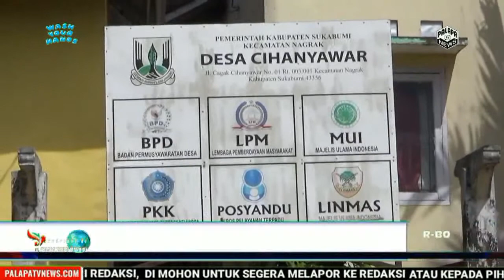BIN GENCAR VAKSINASI DOOR TO DOOR KEPADA WARGA DI PELOSOK DESA